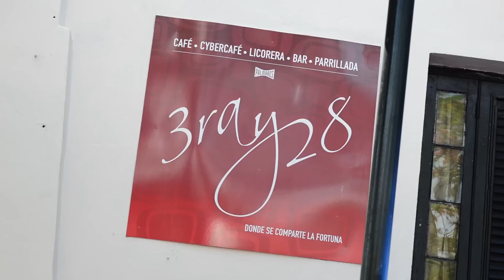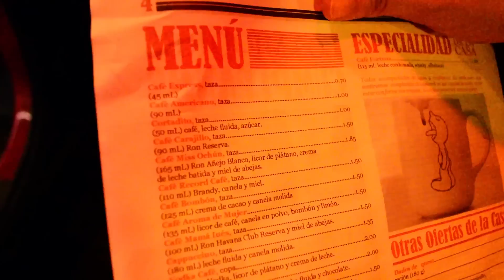Café Fortuna en Miramar, La Habana. Cuba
- VIAJES A CUBA Mareva Tours

Aunque un poco alejado del centro de la ciudad de La Habana, el Café Fortuna ha alcanzado ser el preferido de muchos. Su ambiente de ensueño y sus deliciosos aromas han logrado de este un rincón perfecto para encontrarse con un grupo de amigos, para una cita o simplemente para pasar un rato agradable a solas.

Podrás encontrar este Café cerca de la Maqueta de la Ciudad de La Habana, en la esquina de 3era y 28 en el municipio Miramar.